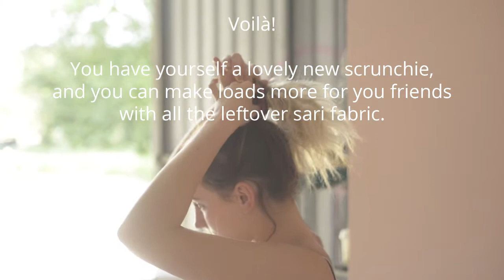How to make a scrunchie with sari fabric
Our step by step guide on making a hair scrunchie using our sari fabric!